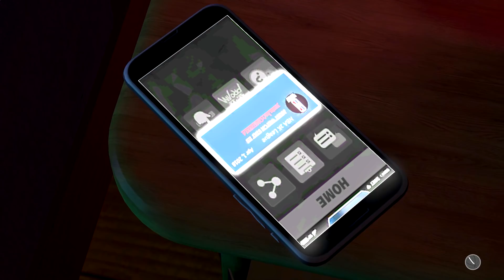NBA 2K19 MY CAREER Ep.3 - THE ENDING! PLAYING AGAINST THE NBA ALL STARS!!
This is the last episode on NBA 2k19 My Career Until the game comes out! Watch and see what happens and how the prelude ends in this exciting video!